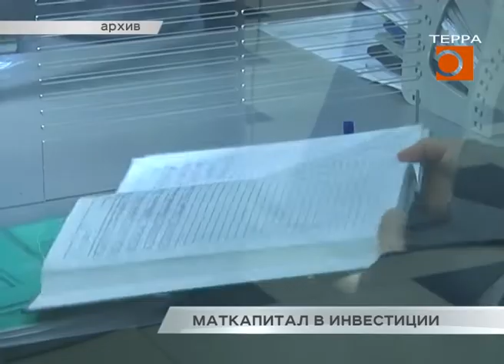Маткапитал в инвестиции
Возможность инветирования материнского капитала в ценные бумаги обсуждается в Правительстве России. К разработке инициативы уже подключились Минтруд, Минэкономразвития, Центробанк и Министерство финансов России. Продолжит тему Ольга Хамракулова.